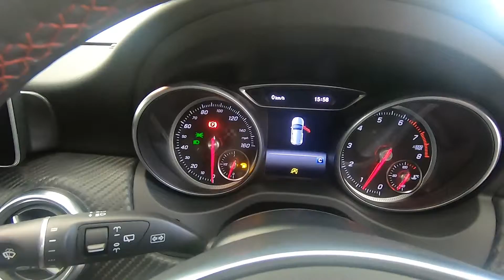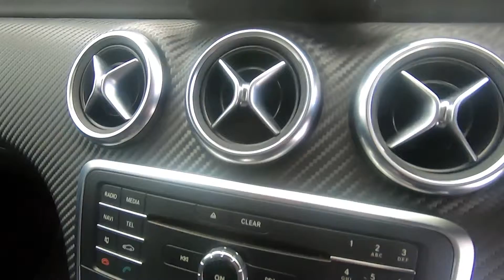MERCEDES-BENZ A CLASS A160 AMG 1.6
ALLOYS, REVERSING CAMERA, FRONT PARKING SENSORS, HALF LEATHER TRIM
This Mercedes looks simply stunning. Gleaming in CIRRUS WHITE set off beautifully with de chromed window detailing, multi spoke 18 inch charcoal alloys and deep privacy glass windows, this car looks so impressive. Take a seat inside and immediately you are aware of something very special indeed. The sports seats finished in Alcantara / leather fit superbly. The dash and instrument layout is pure Teutonic brilliance, brushed aluminium, carbon fiber effect and leather all crafted in such high tech design, it is a joy just to sit in and admire, then it comes to driving. And what a drive it is, you glide along in effortless comfort. With just 17k miles and was first registered in March'17.
Please take a look at the features on this vehicle,high specifications for those of you who like all the latest tech.

Plus still carries the residue of the manufactures warranty plus you can add on an additional three years platinum warranty to give you additional peace of mind.
This vehicle will have a fully up to date main service completed before leaving the premises.